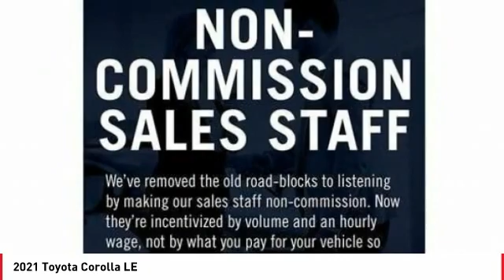2021 Toyota Corolla Cathedral City CA 241023